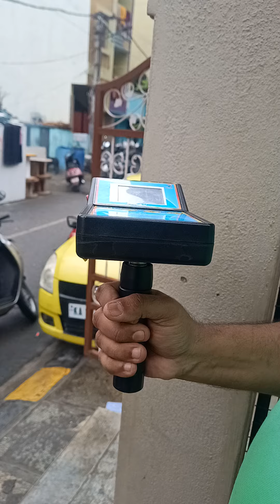2nd part interesting ROBO BOREWELL water point by J Selvaraj Mme 9035278897